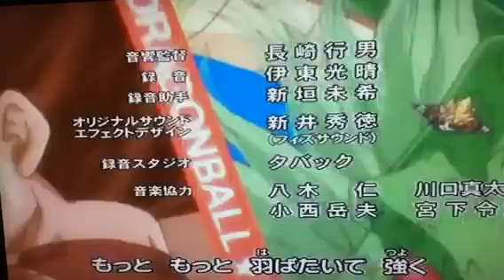DBZ plan to eradicate the Saiyajins fandub ep 9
alright the final battle. All voices by me. And now to work on the voice over collab.